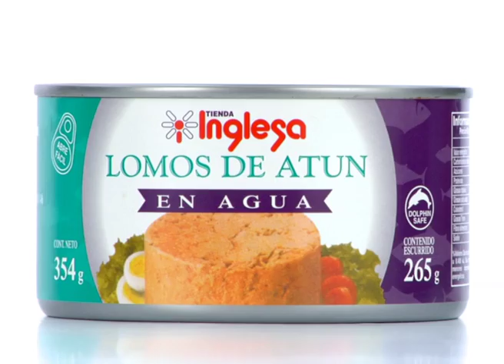Felices Pascuas (1).mov